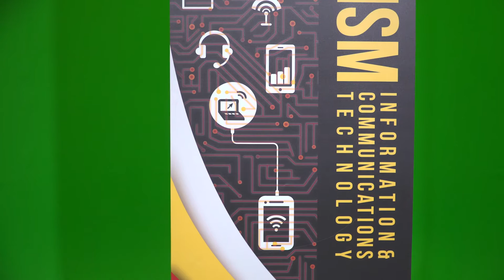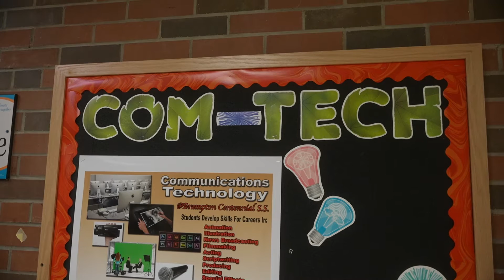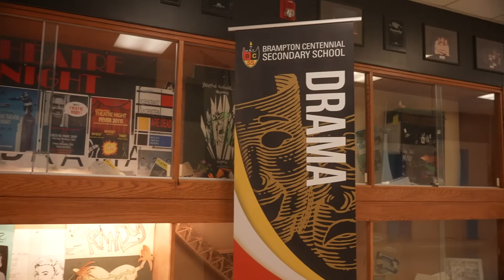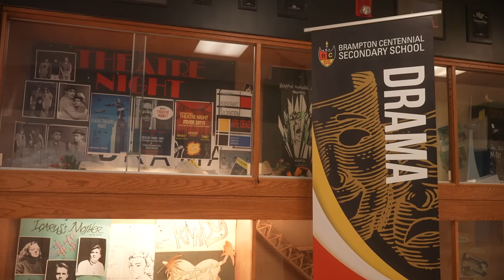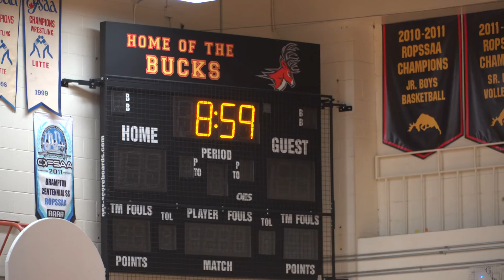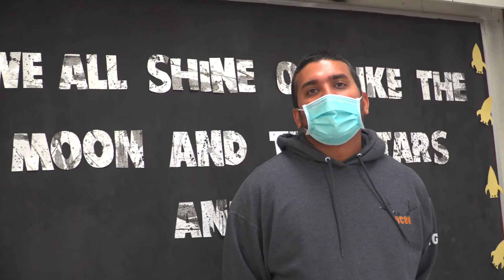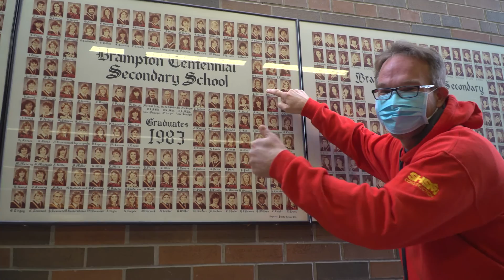Welcome to Brampton Centennial Secondary School 2020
Brampton Centennial Secondary School offers a learning environment
to meet the needs of all the students.